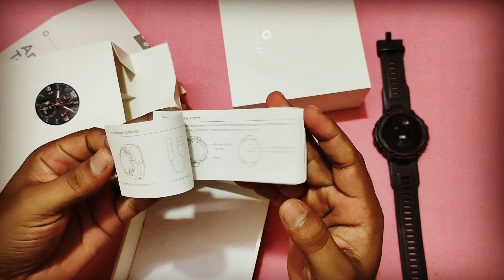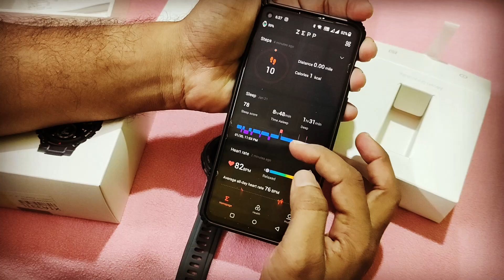Amazfit T-Rex Rugged SmartWatch